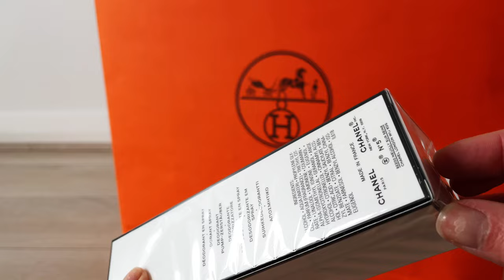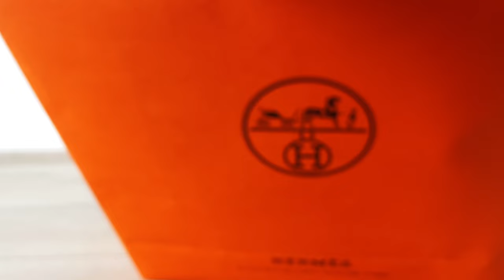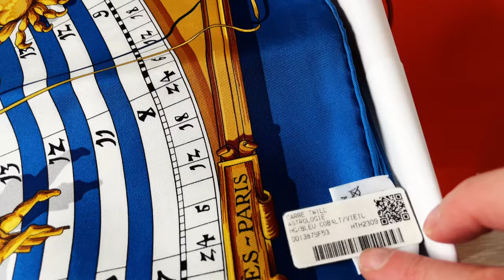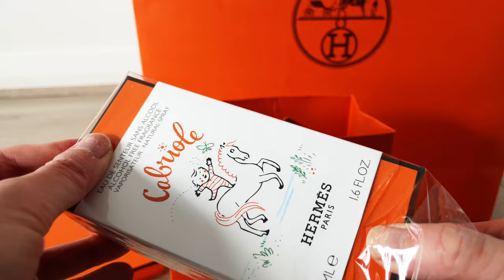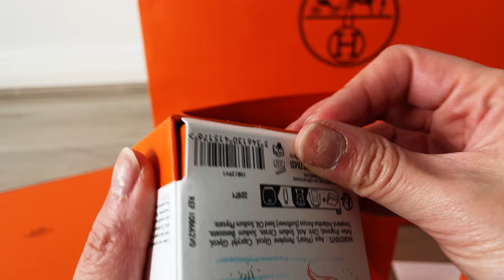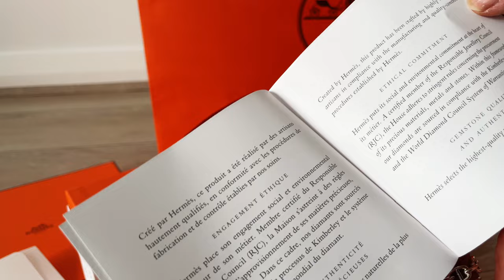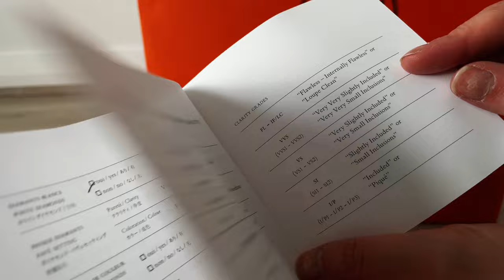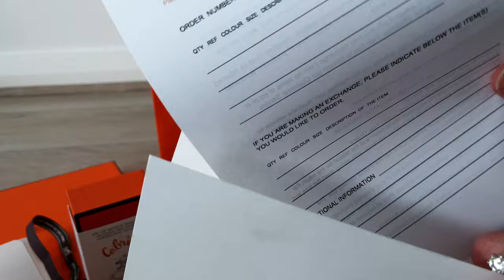Hermes handbag unboxing - birthday splurge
My birthday month is a month of splurge to make use of special goodies or freebies from luxury brands. Was not expecting to buy a bag or put down a Wishlist for Birkin or Kelly...didn't think I would damage my Hermes bag before first use... but as it turns out... things just happened.

CHANEL No5 Deodorant
HERMES Herbag 31 Bleu Tempete

TIMESTAMPS
00:00 Intro
00:35 Chanel No 5 deodorant
02:52 Unboxing Hermes scarf
08:50 Unboxing Hermes perfume
12:46 Unboxing Hermes freebies
15:38 Unboxing Hermes fine jewellery
21:20 Unboxing Hermes bag
28:56 Ruining my Hermes bag
32:27 Styling Hermes bag

ABOUT ME
I'm based in Australia and I am so excited to share my new love for luxury and beautiful things with you, but in a mindful way. Following the concept of buy less, buy better and make it last. I am a working mum with a young family and a dear husband who's completely not interested in designer fashion items.